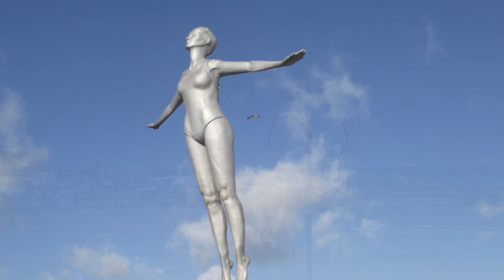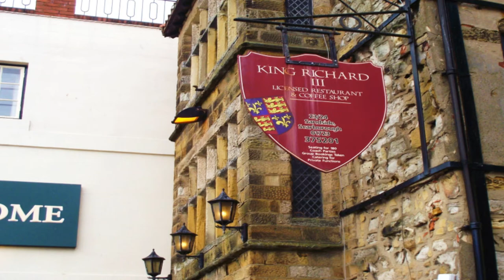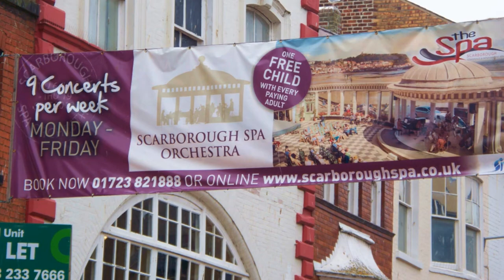A Scarborough Album.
A sequence of picture-postcard images of the North Yorkshire coast set to music. Enjoy!

The great Samuel Johnson aphorism about London can certainly well apply to Scarborough. There is so much to like about this seaside town it is really unlikely that you will get tired of it!
Surrounded by lush countryside, the Yorkshire Wolds  to the south, North Yorkshire Moors to the north, Scarborough's Old Town clings to the headland on which is surmounted by the 12th century castle. On the far side is North Bay, is a broad sweep of blue sea and sand with the North Yorkshire Moors extending into the distance.
There's something about the scenic splendour the bracing salty air and perhaps at one time the famous mineral waters that makes this place so inspirational, where music, theatre and art still flourish.
The video begins at the iconic Victorian 'Spa Bridge' which frames beautifully the very first glimpse of the sea on arrival. The lighthouse stands proudly on Vincent's Pier adjacent to the colourful little fair ground. The red tile roofs of the Old Town snuggle closely together in the hollow below the castle's curtain wall.
On the opposite side of the bay beneath the wooded South Cliff Howard Beaumont plays his Kwai organ in the Spa Suncourt. The views from here are splendid and form an amazing backdrop to all sorts of musical entertainment. Not least the legendary 'Scarborough Spa Orchestra', the very last surviving seaside orchestra still casting their musical spell over a captivated audience. An elegant 'Belle' in diving mode, poses high above the sands where donkeys trudge their traditional children's beach rides,  and where salt-sea air naturally mingles with the tantalizing aroma of freshly cooked fish and chips.
Beside the Spa Bridge is the distinctive 'Rotunda Museum' dedicated to William Smith founder of modern geology. A history written in rocky layers so evident along this hertiage coast. Meanwhile a famous steam-train named 'The Lancashire Fusilier' bearing the title 'Scarborough Spa Express' pulls into the station next to what is reputed to be the longest station platform bench ever!
Opposite the station is the art-deco 'Stephen Joseph' theatre, once a classic Odean cinema it stands as an outstanding example of the 1930's architecture.
Overlooking South Bay next to the castle is  the ancient church of St Marys here lies the grave of Anne Bronte...
Over the Castle keep and a verant plateau protruding seawards North Bay extends towards Scalby Mill. Now a popular real ale pub it stands beside the rocky climb to the coastal path.
A trio of white pyramids feature at the head of the bay, this is the 'Sea Life Centre' which is open to the public and is where much valuable marine conservation work is carried out. From here take the little train to Peasholm Park, the station you arrive at is beside the new open-air theatre. The park is based on a Japanise theme with echos of the Chinese Willow Pattern... lake, bridge pagoda etc. In Summer sweet sounds of the Spa Orcheatra waft over the landscape from their island bandstand.
Back to South Bay, the Smuggler's Apprentice statues donated by a resident, occupy their place carring contraband from a secret inlet below the pier, as on North Bay the weary Old Soldier 'Freddy Gilroy' sits thoughtfully haunted still by the memories of terrible war and contemplating the utter frutility of it all.But this is a place of healing pleasure and inspirational natural beauty. May it not be spoilt further by inappropriate developments!
God save our lovely countryside and iconic seaside vistas!
The lovely street murals can be found on 'Bland's Cliffe' just off the Foreshore. Enjoy!

Sound track - Scarborough Fair - High Oaks Symphony Pop Orchestra
Howard Beaumont and Trio featuring  the Hammond B3 -
'I Concentrate On You'  by Cole Porter
H. Beaumont Organ - 'The Shaker Song'.
'Popular Song' from Facade by William Walton...
Academy of St Martin in the Fields/ Sir Neville Marriner 'Pied-en-l'air',
from the Capriol Suite by Peter Warlock.